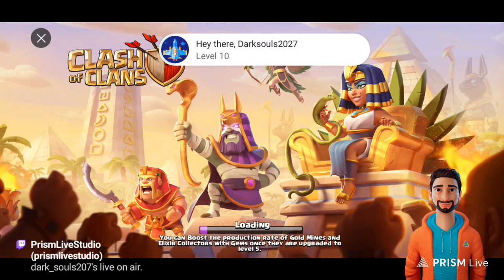Live streaming of Jason Santos